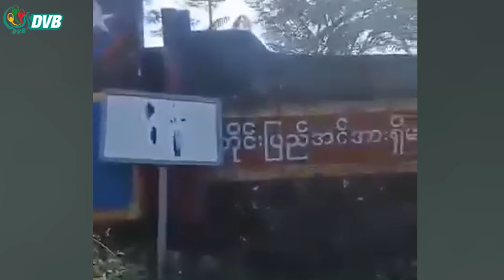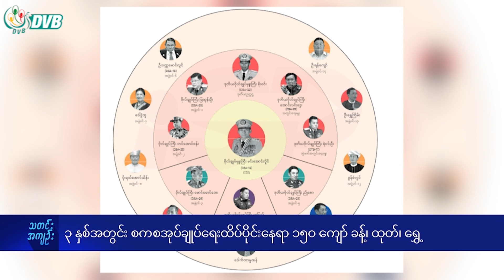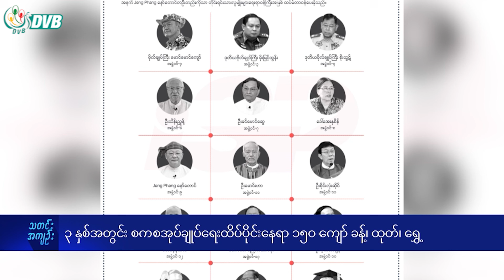DVB Digital ည ၇ နာရီ သတင်း (၂၆ ရက် ဖေဖော်ဝါရီလ ၂၀၂၄)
- ကော့ကရိတ် စစ်ဘေးရှောင်တွေ အခက်အခဲတွေနဲ့ ရင်ဆိုင်နေရ။
- ၃ နှစ်အတွင်း စကစအုပ်ချုပ်ရေးထိပ်ပိုင်းနေရာ ၁၅၀ ကျော် ဖြုတ်ထုတ်ခန့် ပြုလုပ်။